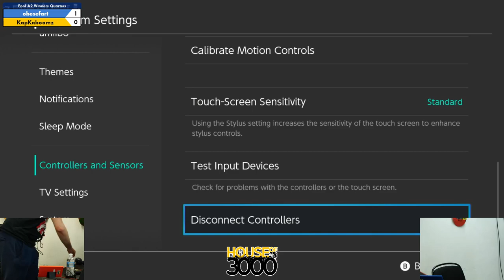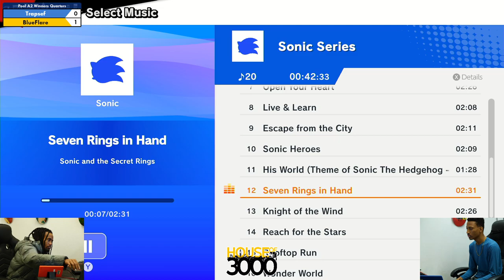Xeno334 Pool A2 Winners Quarters Trapsef vs BlueFlare